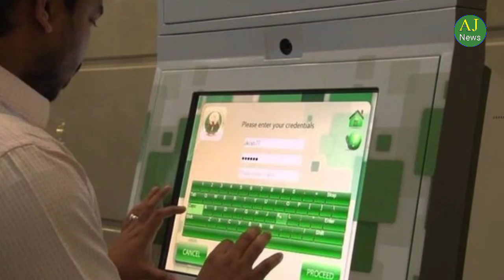New measures to protect account holders from fraudsters? latest news | Arab Jumbo News